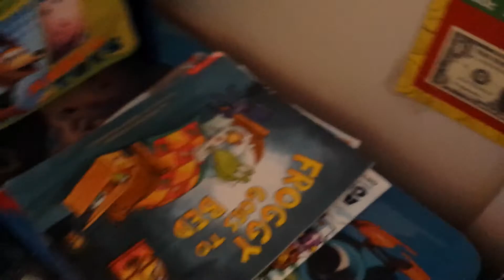Adam's workshop with toys and comics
Hey everyone. You can come to my workshop